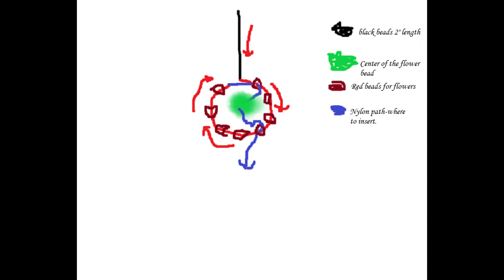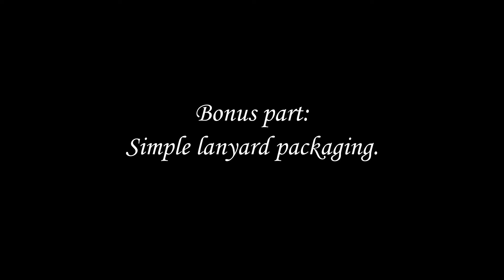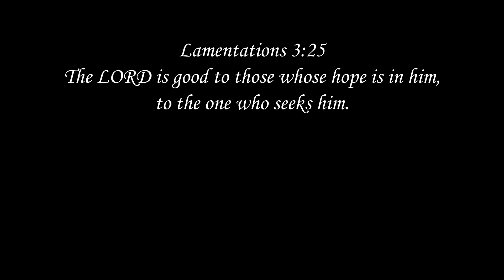DIY facemask lanyard.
Just want to share the simple way to make a DIY lanyard.

Galatians 3:24
The law was put in charge to lead us to Christ that we might be justified by faith.